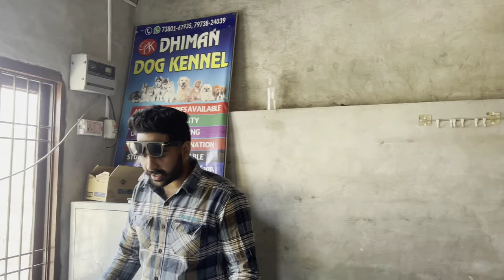भेड़िये की तरह दिखने वाले Dogs 😱// Siberian Husky 😍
best kennel for husky siberian husky kennel in punjab,
siberian husky kennel pune,
siberian husky in punjab,
husky dog farm in punjab,
husky kennel in punjab,
siberian husky kennel in india,
siberian husky dog kennel,
husky kennel punjab siberian husky kennel in india,
best siberian husky kennel in india,
siberian husky kennel,
siberian husky for sale,
husky kennel in india,
husky dog farming,
husky kennel,
kennel for husky dog,
husky kennel pune,
wooly coat husky kennel,
siberian husky show quality,
siberian husky scoobers,
husky kennel india,
siberian husky in canada,
best kennel for husky siberian husky kennel in india,
husky dog farming,
husky kennel pune,
siberian husky india,
siberian husky indian price,
husky india,
top quality husky dog,
best quality husky puppies,
how much does husky cost,
what is husky dog,
should you buy husky in india,
why siberian huskies are the best dog,
owning a husky in india,
siberian husky kennel,
husky kennel india,
husky kennel siberian husky kennel in india